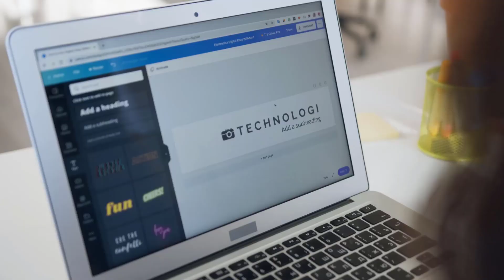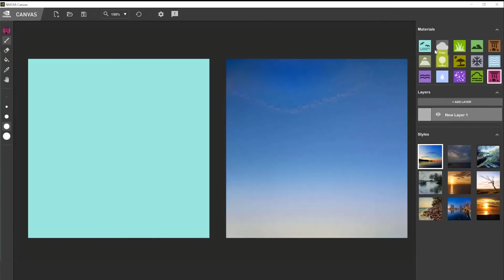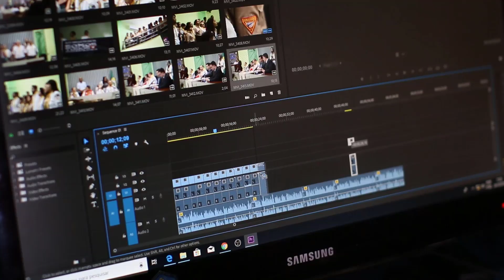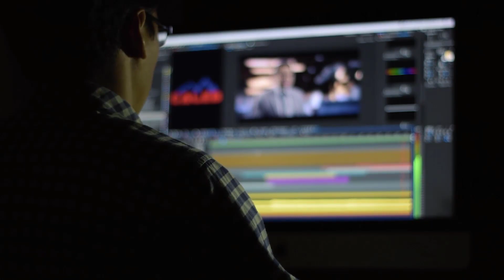Cara Menghasilkan Uang di internet dengan bantuan kecerdasaan buatan AI OpenGPT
Cara mendapatkan penghasilan di internet banyak caranya mulai dari menjual barang secara online , kerja online , menjadi konten kreator dan lainya. apalagi di bantu dengan kecerdasaan buatan dari OPENAI / OPENGPT kegiatan mencari uang di internet akan lebih dimudahkan lagi karena kita dibantu untuk membuat konten yang bisa kita jadikan sumber penghasilan dari internet.

Silahkan tonton saja video ini jika ingin tau cara menghasilkan uang dari internet dengan bantuan artificial intelligence openAI